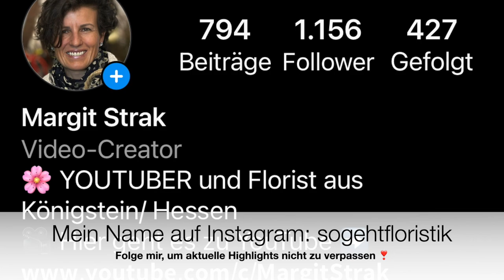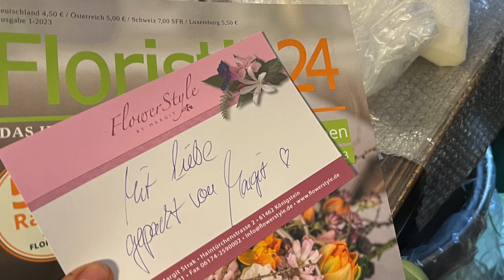DIY-Anleitung: Edler Osterstrauss mit Hortensie mit aktuellem Angebot: Margit's Buchskränze per Post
Hier kommt DIE Anleitung für deinen Osterstrauss zum selber machen. Die wunderschöne Hortensie in Seide sowie das Nestchen bekommst du per Post. Und gaaaaanz frisch von der Werkbank: Buchskränze per Post. Bei so vielen schönen Sachen konnte ich nicht widerstehen und musste euch die traumhaften Kränze - bestellbar bei mir - anbieten.
Ihr seid spitze- es macht total Spass mit euch ;-))))))

deiner Margit

Margit Strak
Freischaffende Floristin